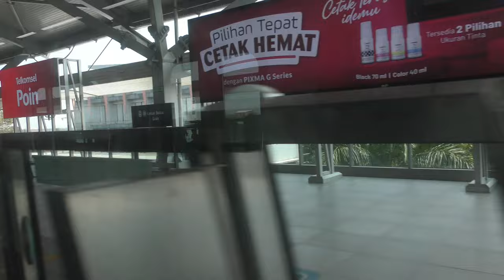Announcement for MRT Jakarta／ジャカルタMRTアナウンス